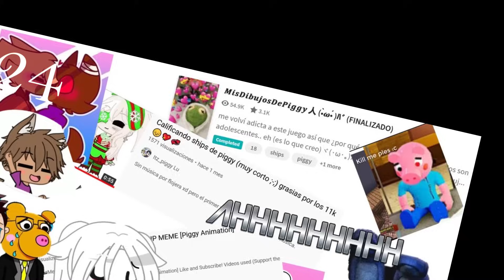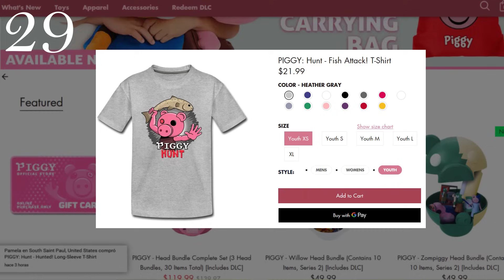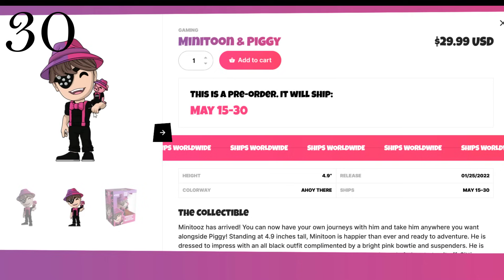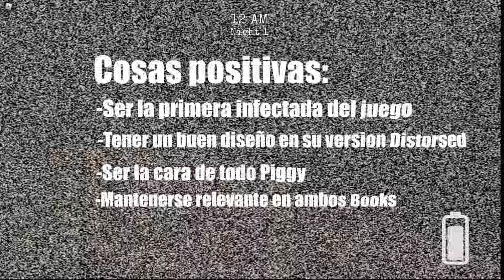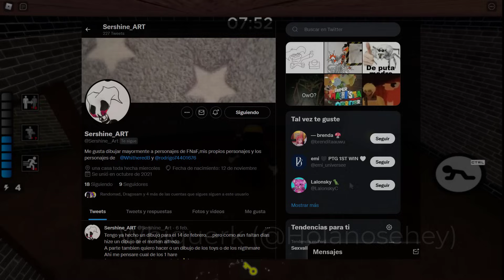30 Curiosidades de Penny Piggy [Roblox Piggy]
┇❐Penny es de los personajes más importantes que hay en el juego, siendo que fue la primera infectada, y contando todas sus apariciones y menciones, podemos decir que si se ganó su lugar como la cara de Piggy, así que por eso, hoy les presento, 30 Curiosidades de Penny Piggy

┇③ ➪ Gracias a Fernando12zooooom y a Carboncillo3 por ayudarme en la elaboración del video!!

┇⑤ ➪Piggy Roblox by: Minitoon